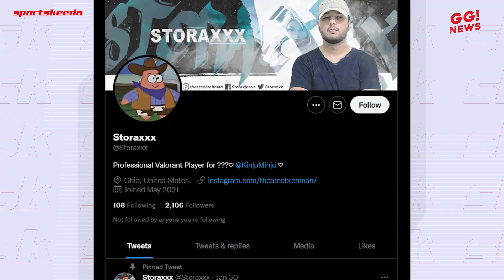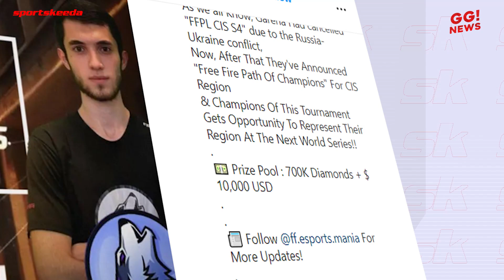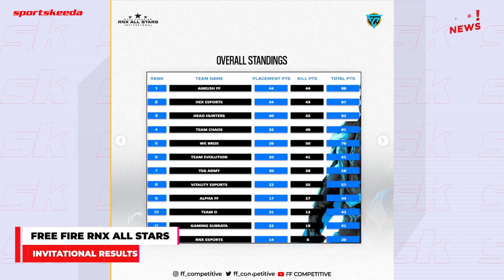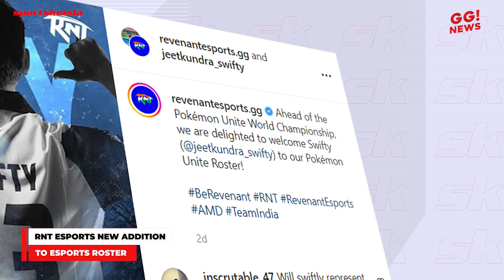Organizations not paying players | Scout direct reply to Neyoo | BGMI team shifted to Dubai?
In this episode of good game news,
00:00 - Intro
00:53 -PMWI results
02:23 - TEC updates
04:00 - Full Power gaming payment issues Exposed
04:50 - Godlike BGMI team going to Dubai confirmed
05:35 - Free Fire new official tournament.
06:25 - Free Fire RNX All stars Invitational results
06:38 - Scout direct reply to Neyoo
07:30 - Team XO bids farewell to Snax
08:00 - Revenant Esports new addition to their Esports roster